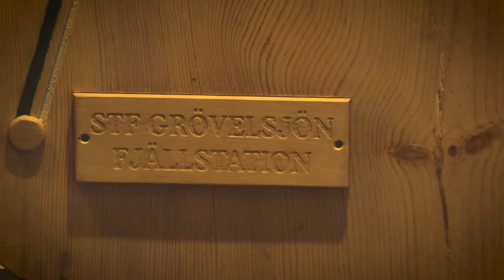Gröna bandet med Martin och Martin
Under förra sommaren följde vi Martin Olson och Martin Andersson på deras vandring längs med Gröna bandets 130 mil genom svenska fjällkedjan. Startskottet gick den 16 juli och efter 59 dagar gick de i mål i september i Treriksröset.

Det här är deras inspirationsfilm med fem av vandringens höjdpunkter. Visst blir du sugen på att börja planera sommarens vandring?

I filmen syns bland annat följande produkter:
-Fjällräven Kajka 85l (ryggsäck)
-Fjällräven Keb trossers (byxor)
-Fjällräven echo shell jacket (jacka)
-Fjällräven echo shell trossers (byxor)
-Fjällräven Abisko Light (tält)
-Norröna Trollveggen Thermal Pro Jacket (fleece)
-Phase 20, Arctic Navy/Mykonos Blue LZ (sovsäck)
-OPT Sked lång (bestick)
-SuperFly with Autostart (kök)
-The Original Boxerjock (kalsonger)
-Powertraveller extreme solar (powerbank)
-Powertraveller extreme (powerbank)
-Katadyn be free (vattenfilter)
-Thermos 0.5l (termos)
-Nalgene wide mouth 1 liter (vattenflaska)
-Fällkniven s1 (kniv)
-Primus power ignitor III (tändare)